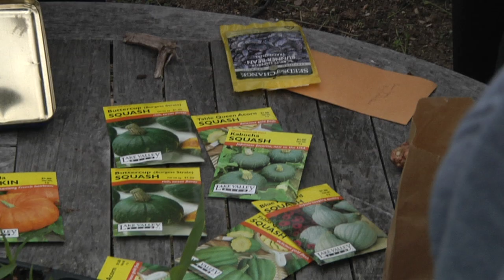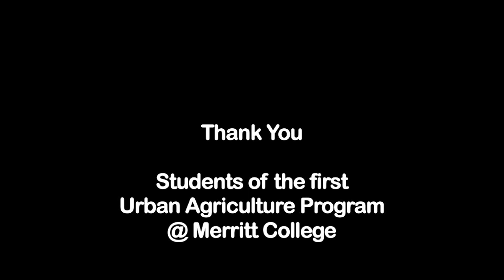Urban Agriculture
We are introduced to one of the newer programs, Urban Agriculture.